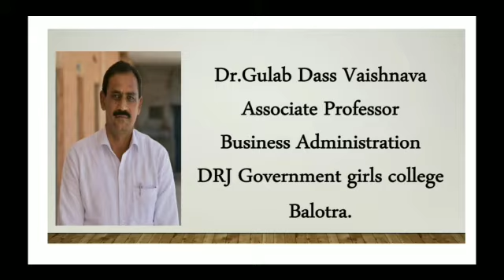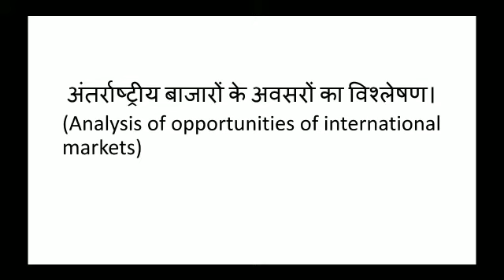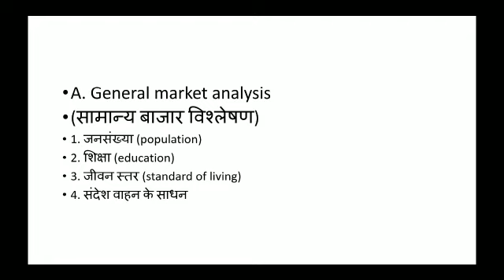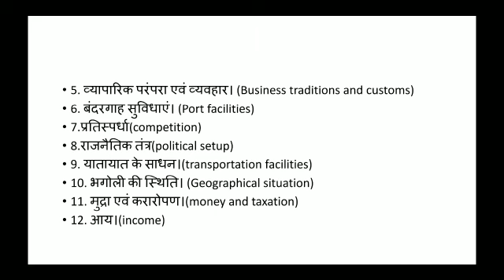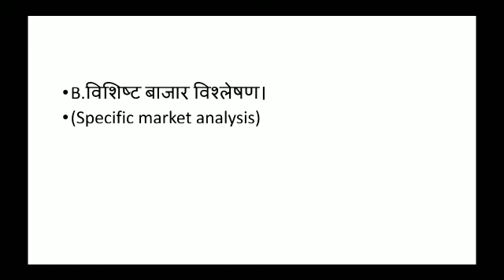Analysis of opportunities of international market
Analysis of opportunities of international market.By Dr.Gulab Dass Vaishnava.
BCom final year Group III paper 1st unit II.